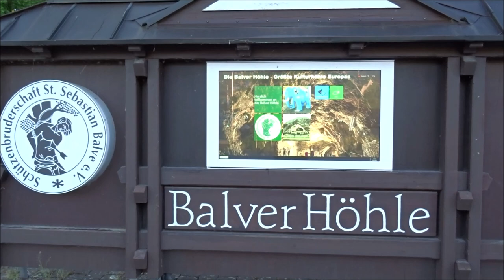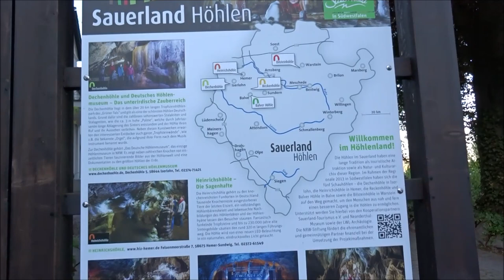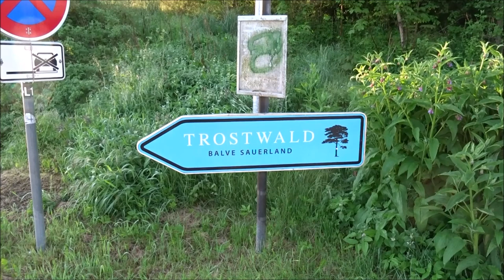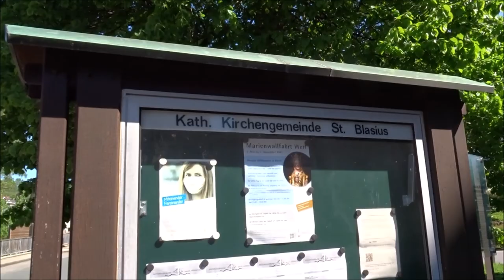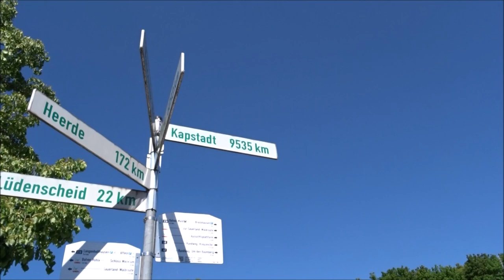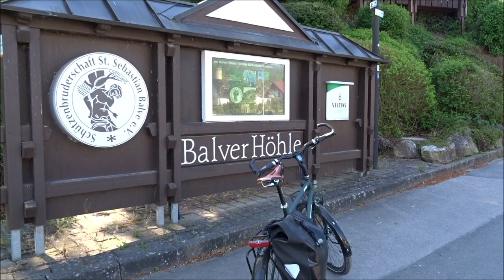Radtour Balve Hönnetal Eisborn Balver Höhle